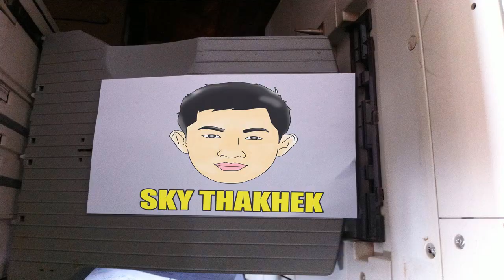MV GENTLEMAN (ເຈນເທີ້ນແມນ ) LAOS P.D.R By SKY THAKHEK ລາວ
ຜິດພາດປະການໃດກະຂໍໂທດນຳຫລາຍໆເດີ້ຖ້າມັນບໍ່ງາມ